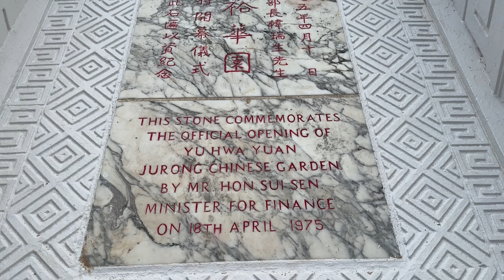Chinese Garden, Japanese garden reopen with rejuvenated landmarks and new eco-friendly spaces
Chinese Garden, Japanese garden reopen with rejuvenated landmarks and new eco-friendly spaces | Jurong Lake Gardens, Singapore